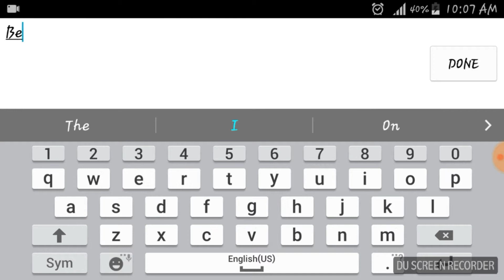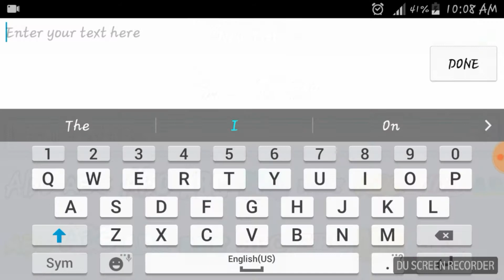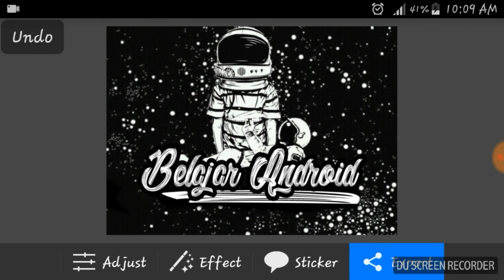TUTOR FONT LITHCHIS ISLAND PICSAY PRO